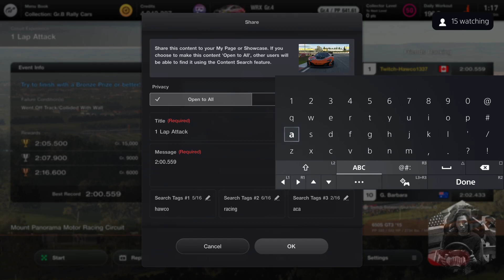GT7 - Mount Panorama Full Lap Circuit Experience 6th Global 2:00.559 - Hawco Racing Academy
DD Pro Wheel and Pedals
HawcoRacingAcademy on Twitter, Instagram, and Facebook
Hawco1337 on Youtube / Twitch / Instagram